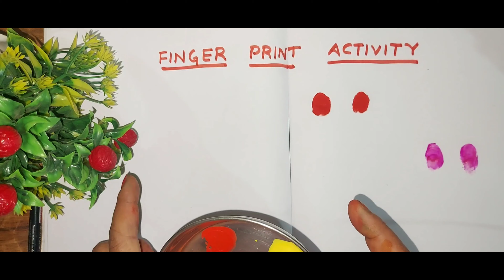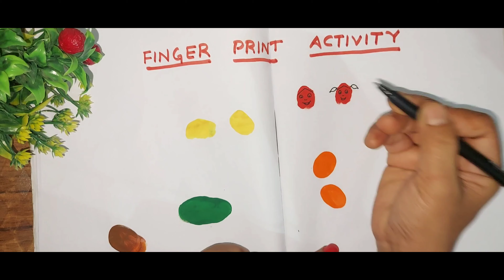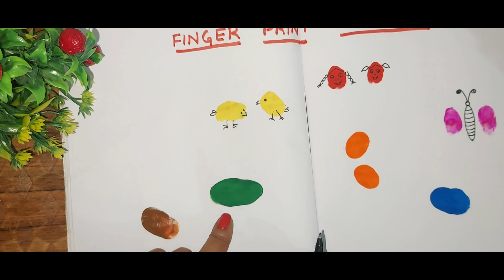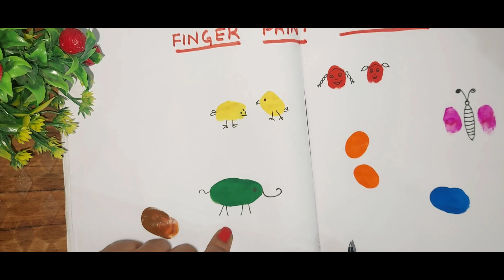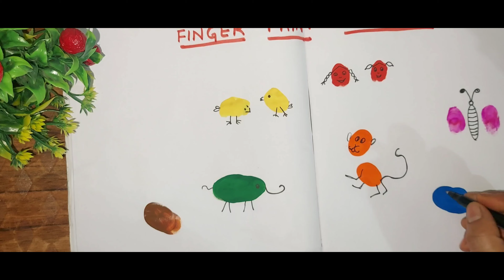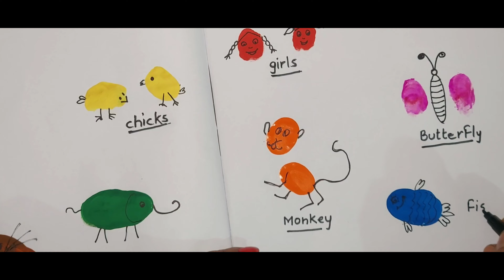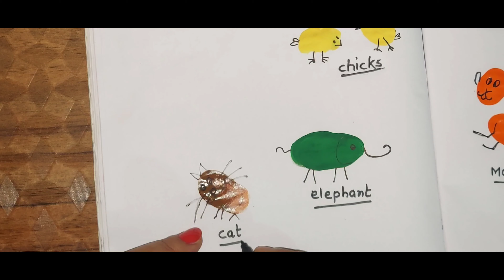FINGER PRINT ACTIVITY FOR KIDS| देखें जादुई उंगलियों का कमाल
So children today we are going to do a fun activity.. by which you can nake so many things.

hope it will hekp you to learn and grow.